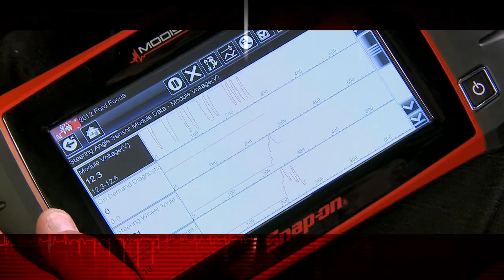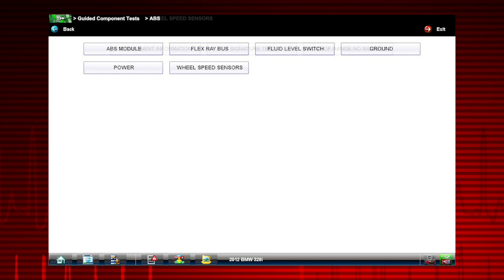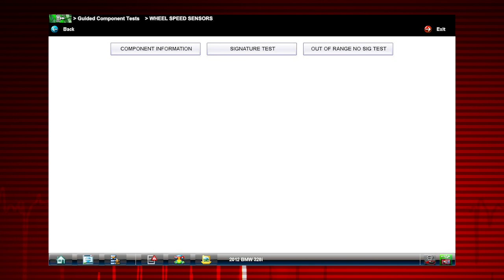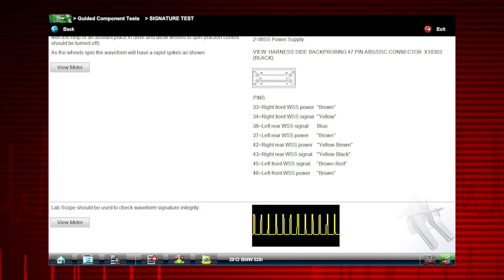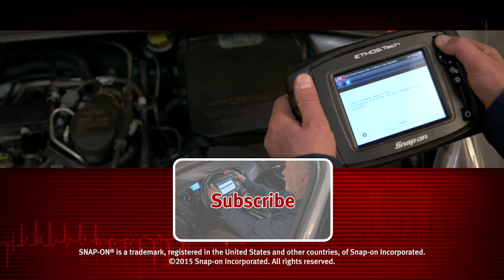Guided Component Tests : VERUS® Edge (Pt. 12/12) | Snap-on Training Solutions®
Snap-on Training Solutions helps you get the most out of your VERUS Edge diagnostic tool. VERUS Edge gives you OEM-specific coverage for domestic, Asian and European vehicles.

RESOURCES
VERUS Edge Product Overview